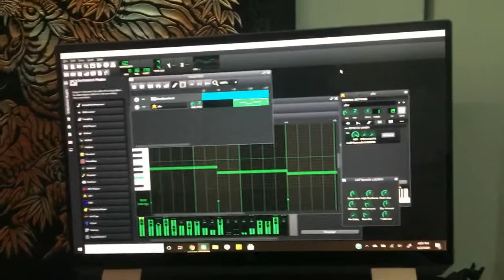Beat In Early Work